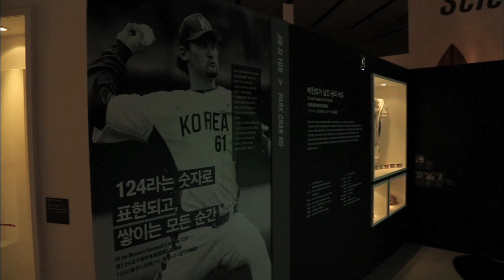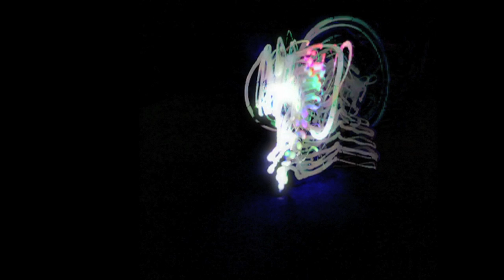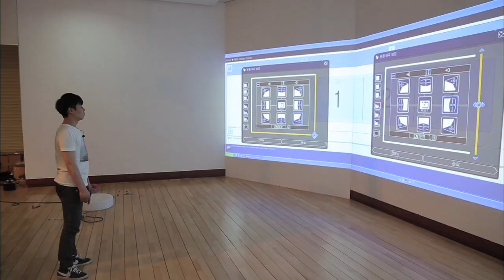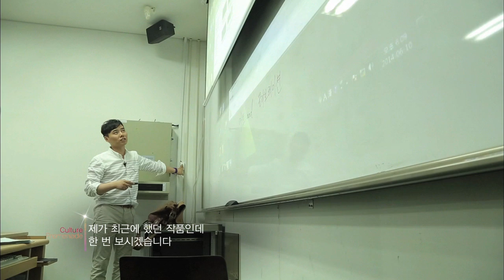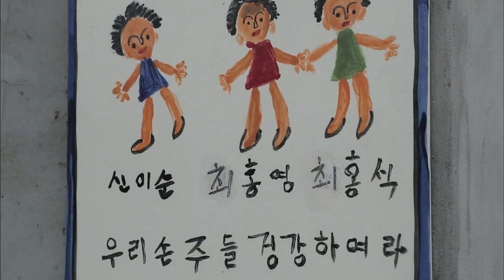🧰KBS 네트워크 기획 문화산책🛟